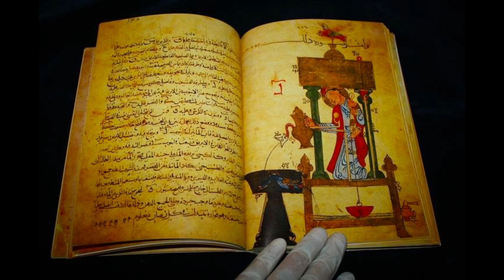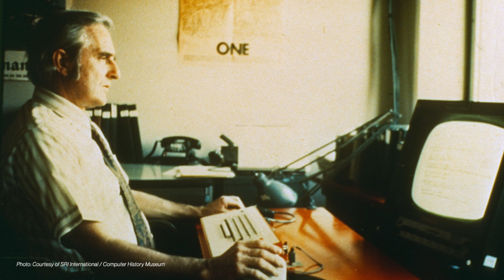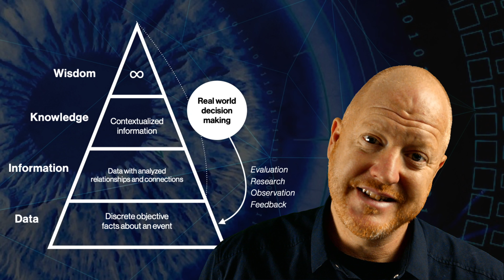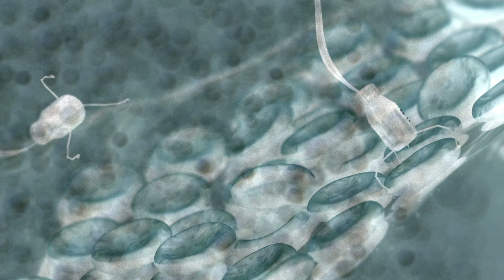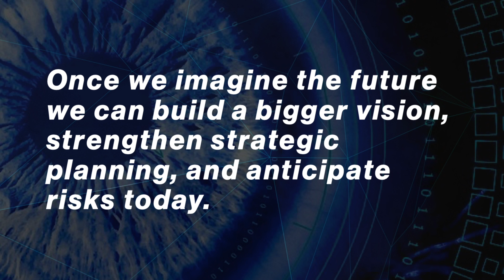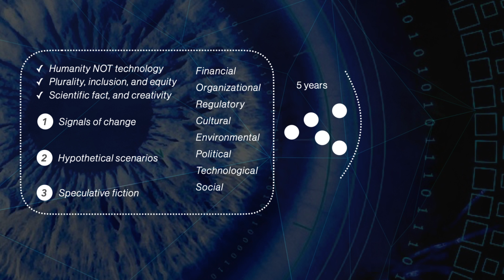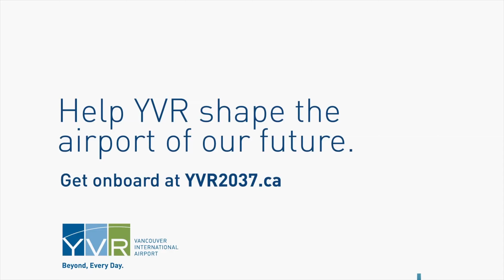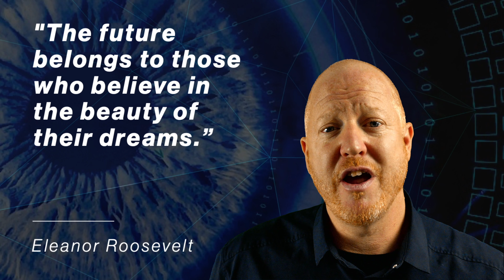DEFYING STASIS @ MarketPlace LIVE - with Futurist Keynote Speaker Nikolas Badminton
Nikolas Badminton was invited to Digital Realty's MarketPlace LIVE conference to talk about DEFYING STASIS - Looking to 2030 and beyond

Over the next ten years the companies that will shape our world in the next two hundred will be established. They will be visionary companies focused on invention, innovation, and R&D. They will work to deliver a wide range of products and services with humans at the centre of design. And, at their core will be the mastery of data, the ability to be agile, and to take on each day with a mindset that defies stasis by asking what if...